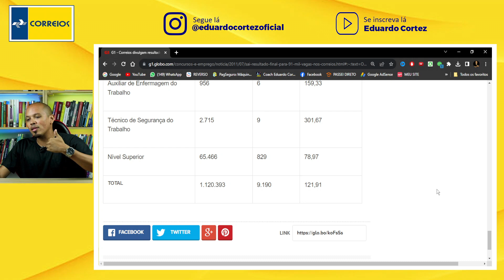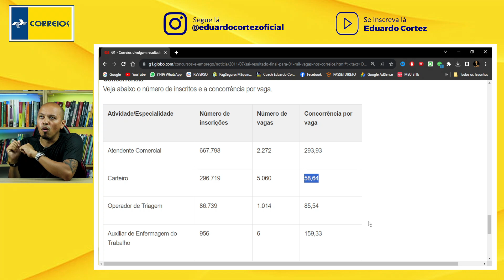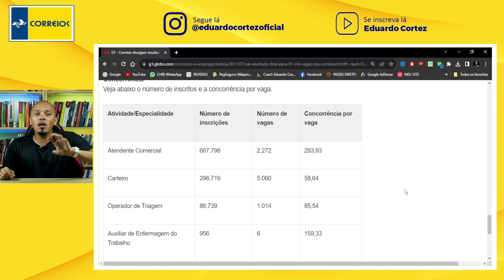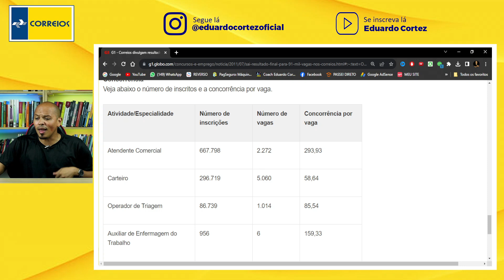Qual o Cargo MAIS FÁCIL de ser Aprovado no Concurso CORREIOS 2024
Se você está estudando para o próximo Concurso CORREIOS 2024 , nesse vídeo vamos fazer uma breve análise sobre a concorrência do último edital dos Correios 2011 para que possamos criar uma projeção de qual o cargo "mais fácil" de ser aprovado no Concurso CORREIOS 2024!

Funcionários desistem de greve após acordo e Correios reforçam tratativas para a realização de um novo concurso.

Funcionários dos Correios desistiram da greve que estava programada para esta quinta-feira, 23. A desistência veio após acordo com a empresa pública, que aceitou 12 das 26 questões identificadas pela categoria antes da assinatura do acordo coletivo.

Em resposta à Folha Dirigida por Qconcursos, o secretário de Comunicação da Fundação Interestadual dos Sindicatos dos Trabalhadores e Trabalhadoras dos Correios (Findect), Douglas Melo, afirmou que os Correios reforçaram que vão se reunir com o Ministério da Gestão e Inovação em Serviços Públicos (MGI), para anunciar um novo concurso.

Sem divulgar novos editais desde 2011, os Correios já somam mais de 7 mil cargos vagos. O quantitativo foi informado à Folha Dirigida por Qconcursos pelo MGI no mês de julho.

Segundo o MGI, o quadro da estatal conta com 86.700 empregados em atividade, mas tem um quantitativo máximo de 94.490 aprovado pela Secretaria de Coordenação e Governança das Empresas Estatais do Ministério da Gestão e da Inovação em Serviços Públicos (Sest/MGI).

Dessa forma, 7.790 cargos estão em aberto, reforçando a necessidade de um novo edital para a recomposição do quadro.

Conforme anunciado, os sindicatos representados pela Finect no Rio de Janeiro, Tocantins e Bauru já aprovaram a convenção. São Paulo e Maranhão possuem reuniões marcadas para esta quinta, 23, e sexta-feira, 24, mas também devem seguir a orientação de não adesão à greve.